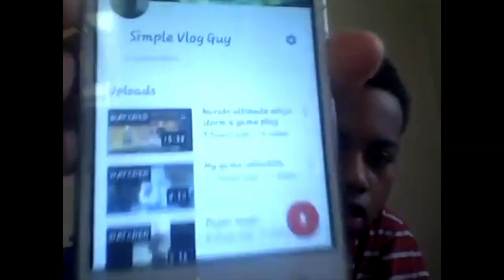5 Types of Financial Classes (Lower Class - Upper Class)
Music copyrights do not belong to me
Song:

Here is a quick vlog where I talk about the five types of financial classes.

Lavonce_M
Lv So Random
Layback Vibe Ent